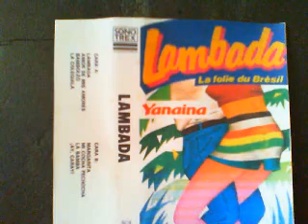Jack Livingston Band & Singers Amor De Mis Amores